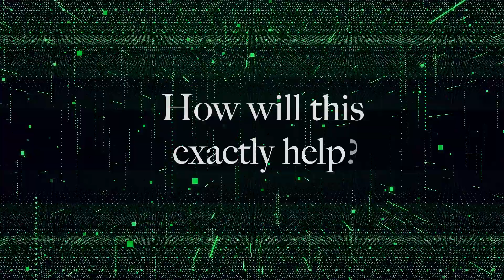JollyGul AI Melodies Channel (& AI Lab) - A Tool To Empower Artists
This new channel will feature audios and videos created using AI tools, showcasing the possibilities of technology in creative fields. But more importantly, it will serve as an inspiration hub and a resource center for artists. Through the JollyGul AI Lab, we aim to equip independent creators with cutting-edge tools for ideation and experimentation.